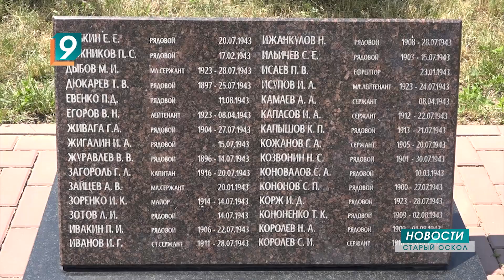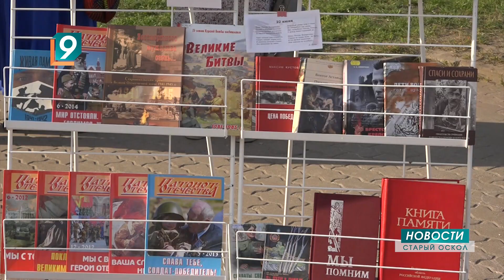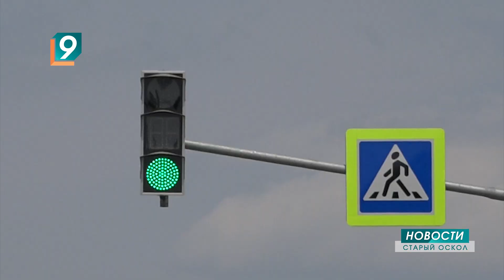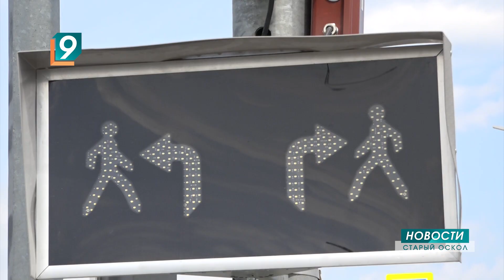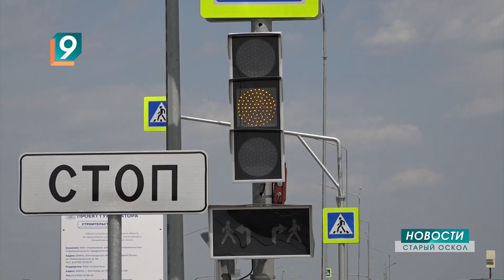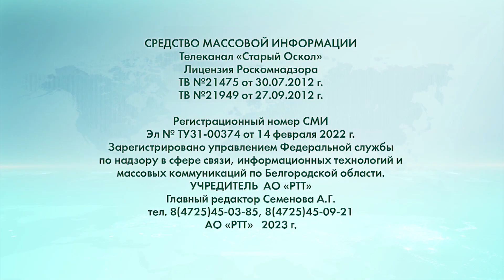Новости Старого Оскола от 23 июня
Сегодня в выпуске:
- Обрели покой спустя 80 лет: в с. Казачок перезахоронили останки 25 красноармейцев.
- "Тёркин жив и будет жить": в Старом Осколе прошли большие "Тёркинские чтения".
- Магия чисел: 23 июня 2023 года в Старом Осколе заключили брак 19 пар.
- "Был светофор зелёный": в рубрике "Есть вопрос? Есть ответ!" сегодня расскажем о светофорах.
- В Осколе любитель пьяной езды лишился прав, автомобиля и угодил в колонию.